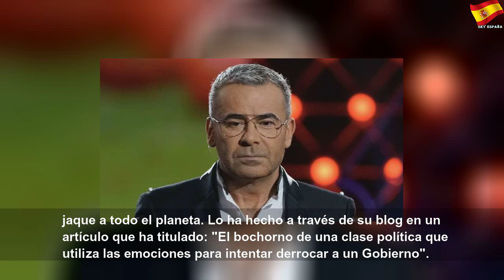Jorge Javier estalla contra la derecha: "Hasta los mismísimos de salvapatrias"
Jorge Javier estalla contra la derecha: "Hasta los mismísimos de salvapatrias" | Sky España Autos